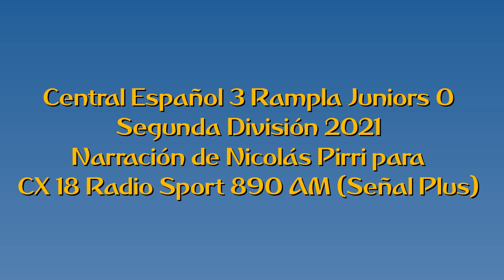Central Español 3 Rampla 0 - Clausura 2021 (por Nicolás Pirri)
Los goles dle partido, por NIcolás Pirri y Mauricio Raggiotto para Sport 890 Más.